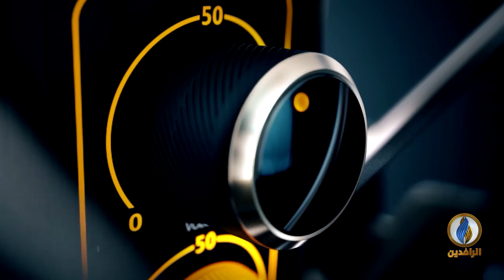صوتكم | 6 أشهر مضت على حكومة عبد المهدي ولم تكتمل بعد!